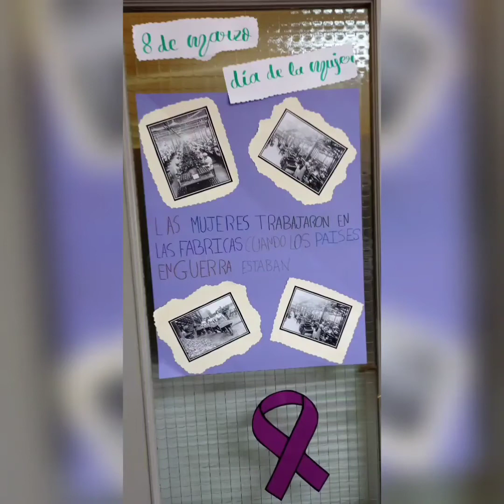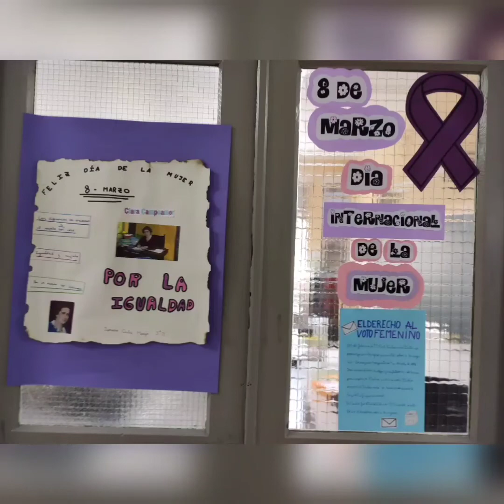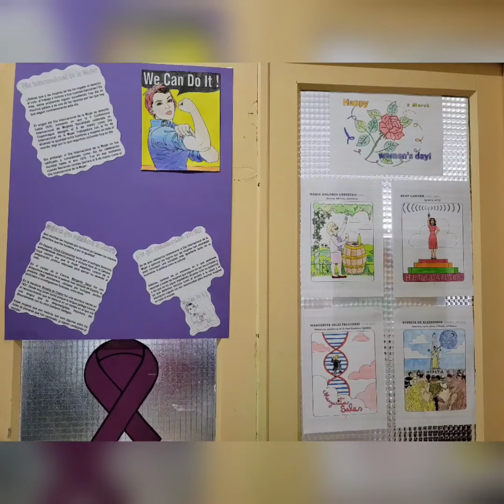8M #2022 Día Internacional de la Mujer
8M #2022 Día Internacional de la Mujer